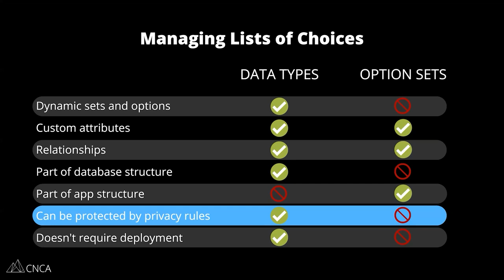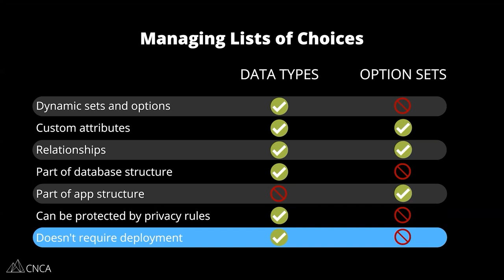Option Sets vs Data Types in Bubble.io Apps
Your no code app will often work with lists of choices, and in Bubble.io, there are a few ways to approach list structures. Make sure you understand the key differences between data types and option sets because they can make a huge difference in app performance and overall data organization.